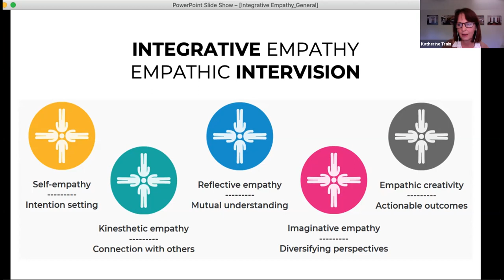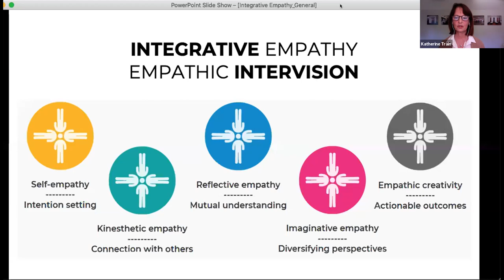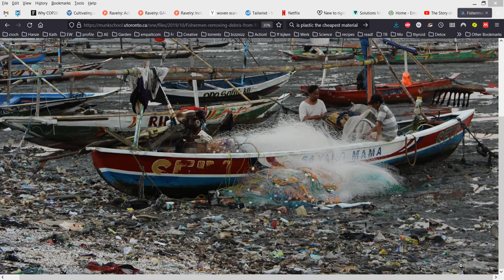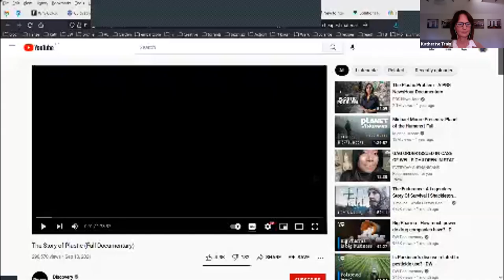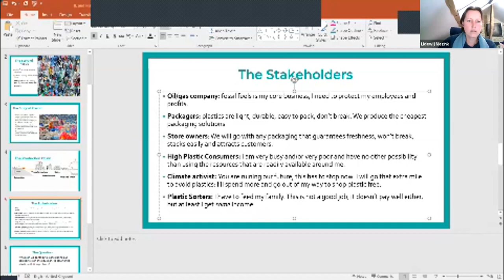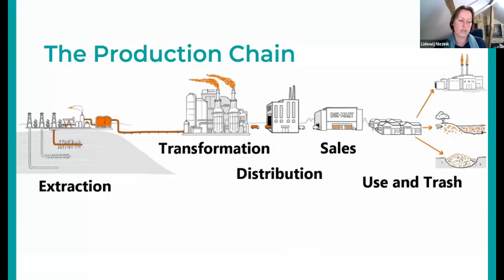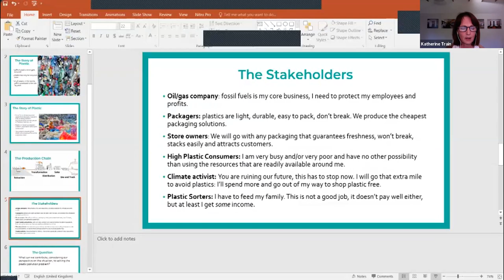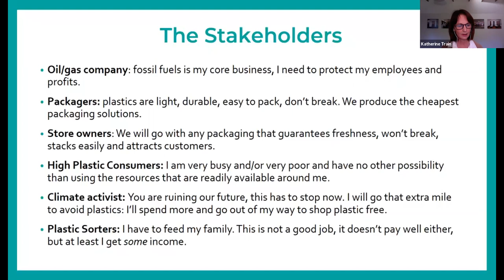DFE Summit 2021 - Workshop: EMPATHIC INTERVISION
USING IMAGINATIVE EMPATHY TO UNPACK CLIMATE CHANGE
By Lidewij Niezink, PhD
Katherine Train, PhD
Co-Founders of Empathic Intervision

10:00 AM - 12:00 PM

How can we hold a space to understand the complex consequences of our behaviors in this world? With climate change threatening our very existence on this planet, this is an urgent issue to explore. In this workshop we will make use of imaginative empathy to understand an environmental issue. We will unpack and explore the perspectives of the multiple stakeholders touched by and impacting upon it.